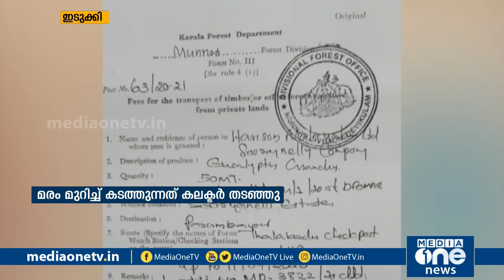ഇടുക്കിയിലെ തര്‍ക്ക ഭൂമിയില്‍ നിന്നും ഹാരിസൺ കമ്പനി മരങ്ങള്‍ മുറിച്ച് കടത്തുന്നതിനെതിരെ കലക്ടര്‍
ഇടുക്കി സൂര്യനെല്ലിയിലെ തര്‍ക്ക ഭൂമിയില്‍ നിന്നും
ഹാരിസൺ കമ്പനി മരങ്ങള്‍ മുറിച്ച് കടത്തുന്നത് കലക്ടര്‍ ഇടപെട്ട് തടഞ്ഞു. ഭൂമിയുടെ ഉടമസ്ഥാവകാശം സംബന്ധിച്ച് കമ്പനിയും സര്‍ക്കാരും തമ്മില്‍ കേസ് നടക്കുന്നതിനിടയിലാണ് കമ്പനി മരം മുറിച്ച് കടത്തിയത്